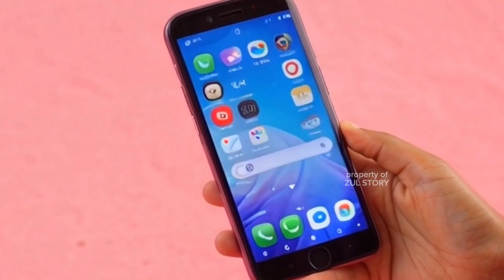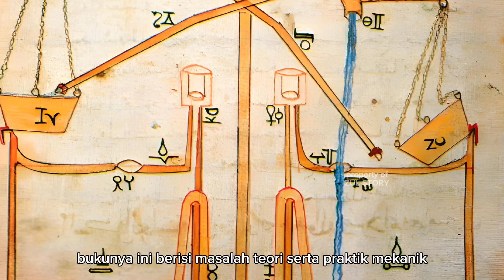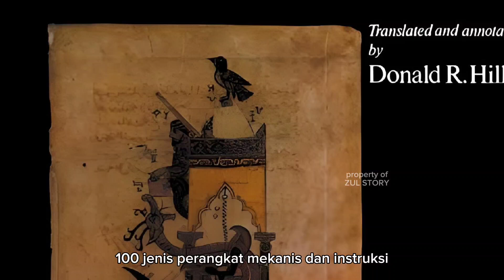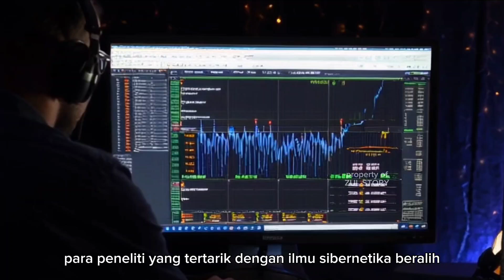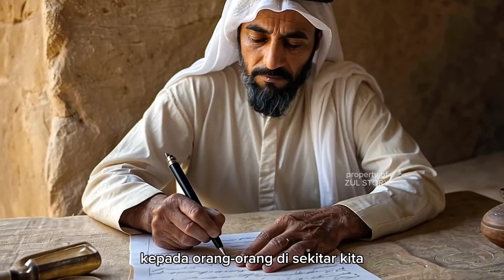ANDA TAKKAN MENYANGKA‼️, ILMUWAN MUSLIM INI JADI PENEMU ROBOT PERTAMA DI DUNIA,AL JAZARI ‼️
Al-Jazari, seorang ilmuwan Muslim dari abad pertengahan, adalah sosok yang revolusioner dalam dunia teknik dan mekanika. Karyanya yang paling terkenal adalah "Kitab fi Ma'rifat al-Hiyal al-Handasiya" atau "Buku Pengetahuan tentang Perangkat Mekanik yang Ingenius". Di dalam buku ini, Al-Jazari menjelaskan secara detail tentang 50 alat mekanik yang ia ciptakan, mulai dari jam air yang rumit hingga robot humanoid yang bisa memainkan musik. Penemuan-penemuannya jauh melampaui zamannya dan menjadi inspirasi bagi para ilmuwan dan engineer hingga saat ini. Dalam video ini, kita akan menjelajahi dunia yang menakjubkan dari penemuan-penemuan Al-Jazari dan mengungkap mengapa ia dianggap sebagai Bapak Robotika.